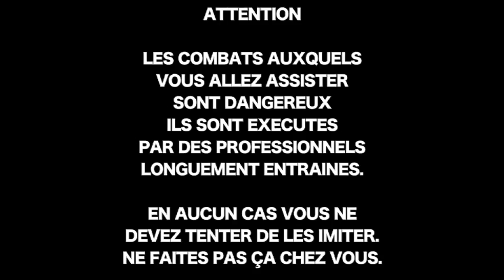A-Buck Vs Red Eagle - 15/10/2017 - Full Match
APC CATCH